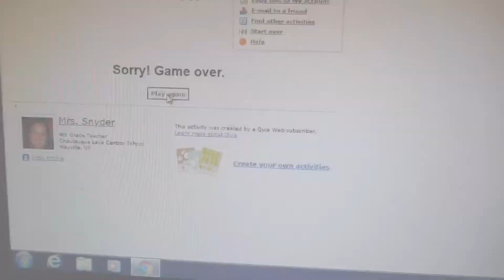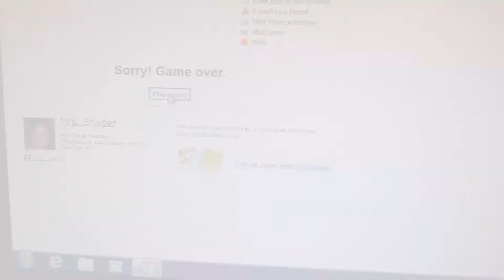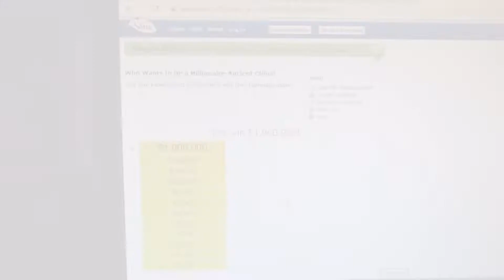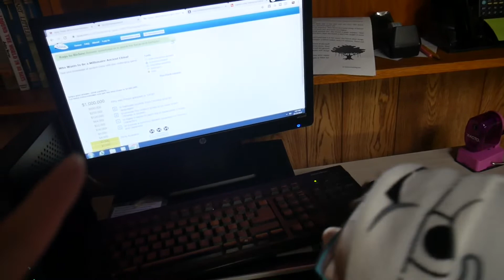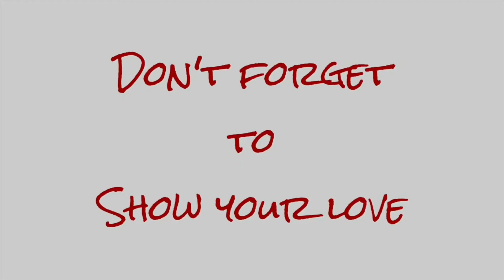Halloween Parade 👻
The family attends the Asbury, Iowa Halloween parade.

We are a large homeschooling family of nine. We enjoy gaming, traveling, Halloween and spending time together.

Mom: Christi
Dad: Matt
Skylur: 22
Charlea: 20
Tearlyn: 17
Braxen: 14
Zane: 11
Ireland: 10
Aspen: 5
AND...
1 GRANDBABY: Graelynn Kallie

Music Attribution: Riot, Silent Partner, Green Orbs, Doug Maxwell